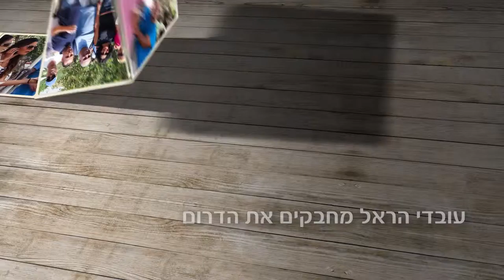Harel Final v5